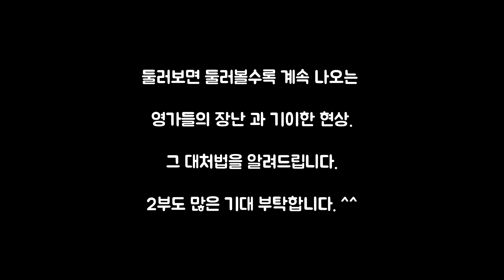[을축생 여성ー1/2] 집에만 들어 가면 돌변하는 여성. 그 여성의 아버지 또한 난폭한 성격...그집에 무슨 사연이...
이번 손님은
1985년 을축생 소띠인 일본인 여성분.

정말 멀리 카고시마에서 오사카까지 점사를 보러 오신 분.
그래서 인지 정말 잘 나왔던 점사였네요 ^^

어떠한 사연과 어떠한 운명을 지닌채 살고 있는지...

-점사 상담예약 -

♧신명제자(경상남도 창원시 합성동 거주)
전화점사 → 문의

♧선화당(경상남도 창원시 사림동 거주 )
전화점사 → 가능

- 그외 모든 문의,상담 -
 ♧백호장군